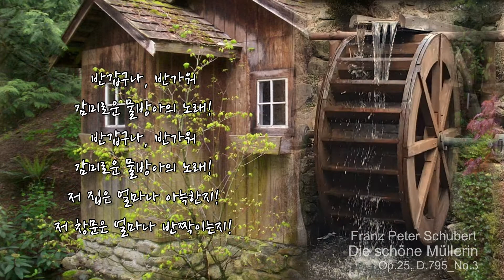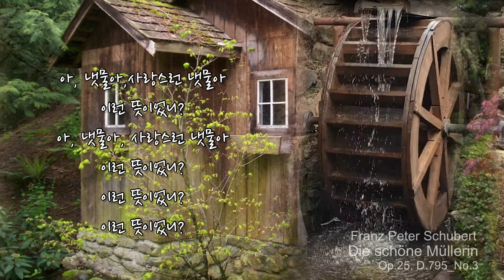Halt!(멈춰라)/Schubert_Die schöne Müllerin_No.3/Ocarina Cover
슈베르트의 연가곡집 "아름다운 물방앗간의 아가씨"
세 번째 곡은 "Halt(멈춰라)"입니다
물레방앗간을 발견한 청년은 걸음을 멈추고
물레방아는 빙글빙글 돌아갑니다~